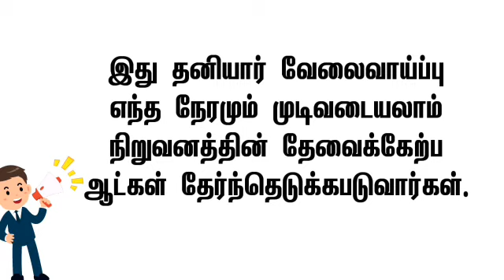🔴மதுரை வேலை👉ஆட்கள் தேவை👉சம்பளம் 50,000 வரை • Madurai latest jobs • madurai new jobs today • madurai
@SIVA JOBS INFO

🔴 இந்த வீடியோவில்
தகுதியானவர்கள் ,
பணியிடங்கள் போன்ற

🔴 வீட்டிலிருந்து செய்யும்
வேலைவாய்ப்புகள் 👇
shorturl.at/ptzKL

⏩ சென்னை வேலைவாய்ப்பு
CHENNAI JOBS INFO - CHANNEL

🔴 Tamil jobs
           shorturl.at/uMPTZ

வயது வரம்பு,சம்பளம்,
யார் யார் விண்ணப்பிக்க
தகுதியானவர்கள் ,
பணியிடங்கள் போன்ற
அனைத்து விவரங்களும்
சொல்லப்பட்டுள்ளது.

2021 job vacancy
2021 jobs
2021 job recruitment
2021 jobs government
2021 job notification
2021 job vacancy in tamil